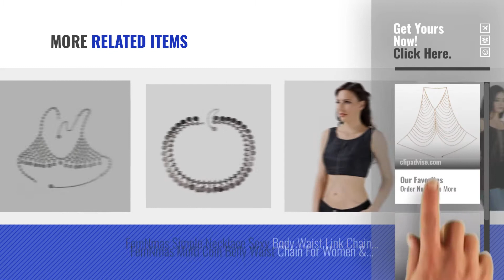Top 10 Femnmas Body Jewellery [2018]: FemNmas Golden Celebrity Full Body Chain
For More great products by FemNmas, Click this link. आभूषण

FemNmas Golden Celebrity Full Body Chain Celebrity Full Body Chain

FemNmas Multi Coin Silver Alloy Bra Chain for Women Coin Silver Alloy Bra Chain for Women

FemNmas Silver Plated Metal Body Chain for Women Plated Metal Body Chain for Women

FemNmas Single Layered Simple Rhinestone Studded Head Chain Layered Simple Rhinestone Studded Head Chain

FemNmas Antique Silver Simple Bra Chain Jewelry For WEomen Silver Simple Bra Chain Jewelry For WEomen

FemNmas Heart Shape Cute Belly Chain Kramarband Shape Cute Belly Chain Kramarband

FemNmas Multi Chain Leaf Belly Chain Party Wear Kamarband For Women Chain Leaf Belly Chain Party Wear Kamarband For Women

FemNmas Gold Metal Body Chain for Girls Metal Body Chain for Girls

FemNmas Simple Necklace Sexy Body Waist Link Chain For Girls Necklace Sexy Body Waist Link Chain For Girls

FemNmas Multi Coin Belly Waist Chain For Women & Girls Coin Belly Waist Chain For Women & Girls

Try also